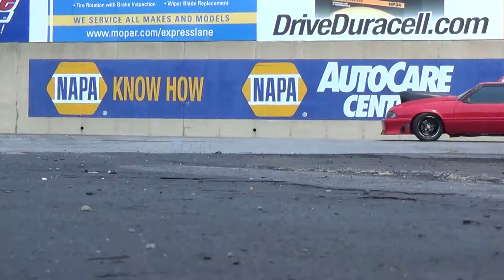Pt1 Test nTune Maple Grove 8 19 17